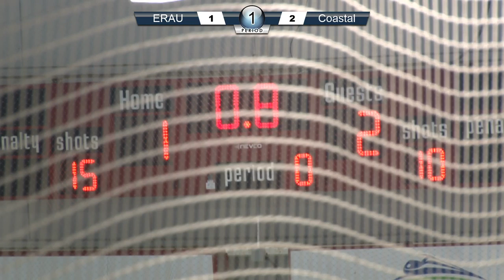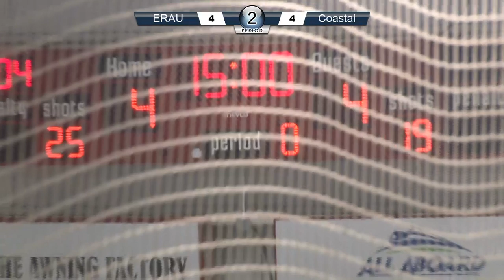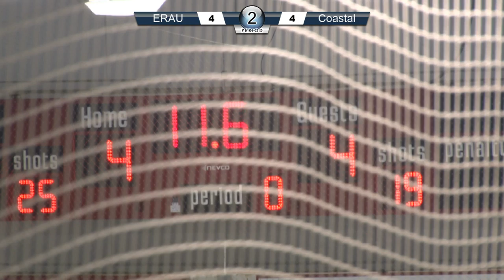ERAU vs Coastal Carolina